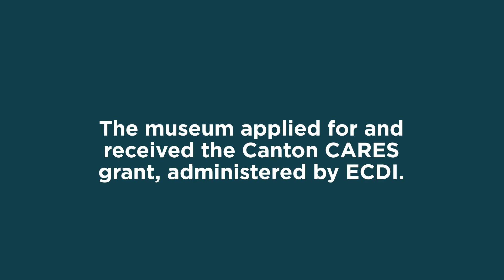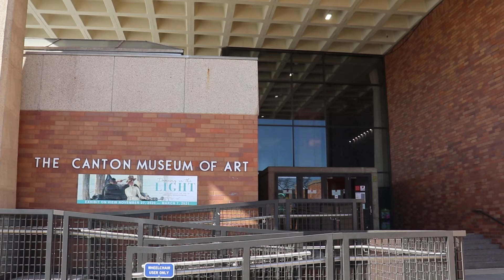Small Business Spotlight | Canton Museum of Art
Explore entrepreneurial success stories in our Impact Spotlight series featuring ECDI clients!

The Economic & Community Development Institute (ECDI) is based in Columbus, with offices in Cleveland, Cincinnati, Akron, Canton, Toledo and Portsmouth. For small business clients in Ohio, Kentucky and Indiana, we serve a one-stop resource center. We are fiercely dedicated to assuring every entrepreneur – regardless of where they came from, where they live, their gender or their race – has access to the funding and assistance they need to build a small business that thrives.

In this spotlight, learn about the Canton Museum of Art.